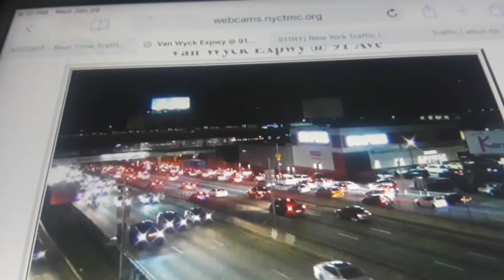LIRR: Long beach M3/Babylon M7 above Van Wyck expressway!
Here is a video of Lirr train 876 the 5:55pm Express out of Penn station to Long Beach using only 10 M3 rail cars and then also shown is
Lirr train 160 the 5:59pm Express out of Penn station to Babylon using 12 M7 rail cars
Long Beach/Babylon branches
Video taken January 29th 2020 at 6:20pm!